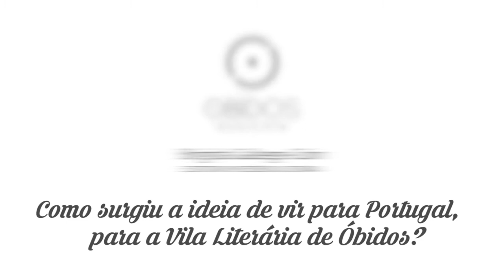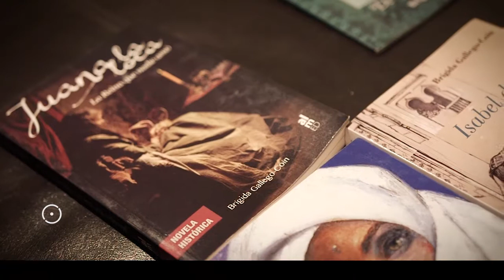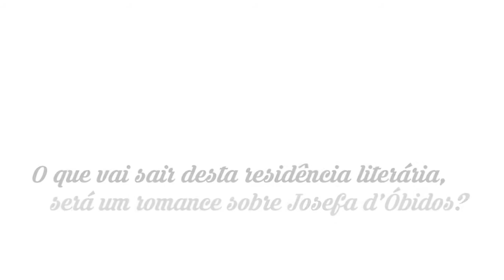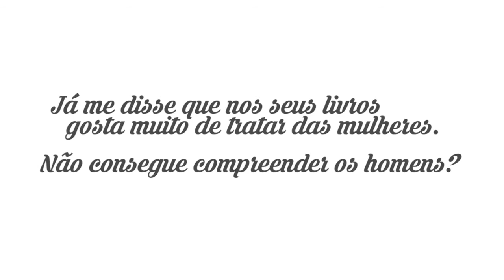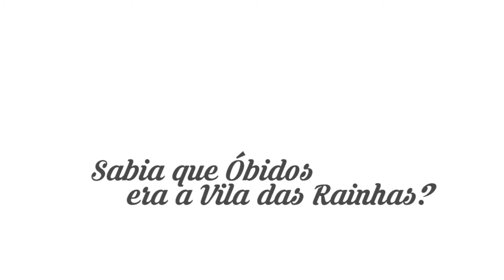Brígida Galleo-Coín em Residência Literária • Óbidos Vila Literária 2018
Está em Óbidos a escritora espanhola em residência literária, Brígida Gallego-Coín. Brígida é Jornalista e Romancista e tem se dedicado à investigação de mulheres na história dos lugares. Ficará em Óbidos até 15 de Fevereiro e desta vivência resultará um romance.
Óbidos Vila Literária, 30 de janeiro de 2018.